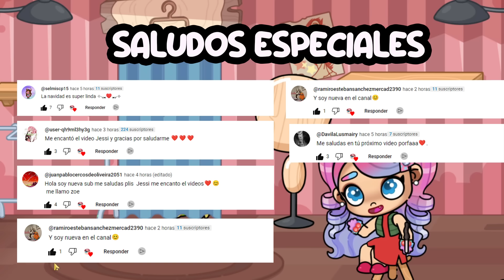DESBLOQUEO LA NUEVA ACTUALIZACIÓN NAVIDEÑA en Avatar World * El Grinch * |SOY JESSI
El Grinch es un ser amargado y cascarrabias, que desea acabar con la Navidad de una vez por todas. Desde lo alto del Campamento de AVATAR WORLD, observa con resentimiento a los ciudadanos, que está muy ocupados con sus preparativos navideños.

- 👉 GRUPO DE DISCORD  👈 :

【❤️】 MI NOVIO! 【❤️】